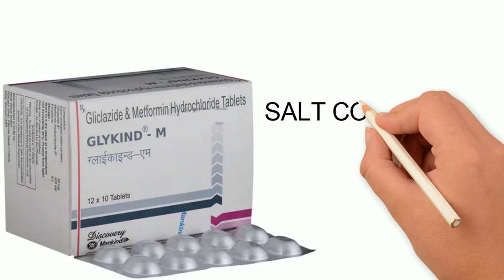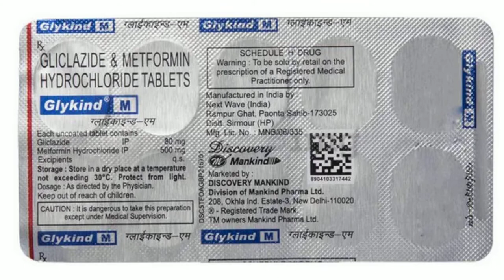Glykind M Tablet | Gliclazide and Metformin Hydrochloride Tablets Uses in Hindi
gliclazide and metformin hydrochloride tablets uses in hindi